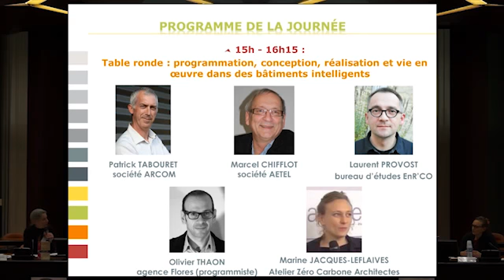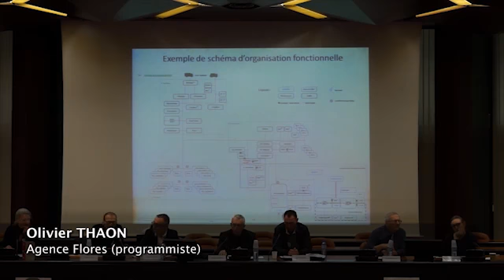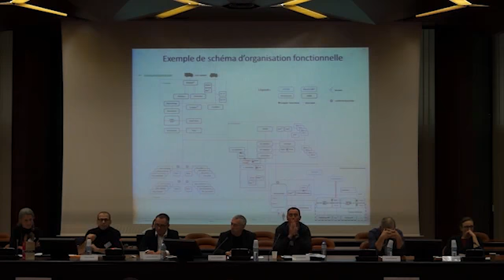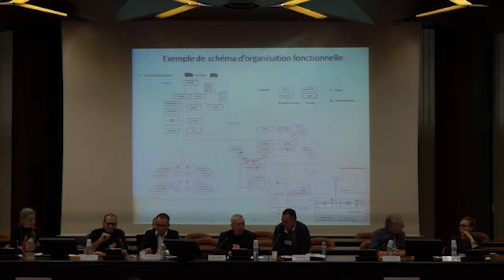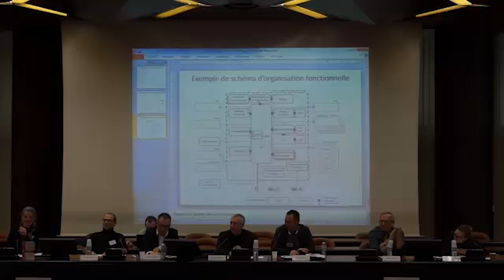Programmation, conception, réalisation et vie en oeuvre dans des bâtiments intelligents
Olivier THAON, agence Flores.

Journée technique "Bâtiment intelligent et qualité d'usage" organisée par Bourgogne Bâtiment Durable - 12 décembre 2013 - Conseil régional de Bourgogne, Dijon (21)

Animation : Perrine Moulinié, Bourgogne Bâtiment Durable

Vidéo : Décadrage